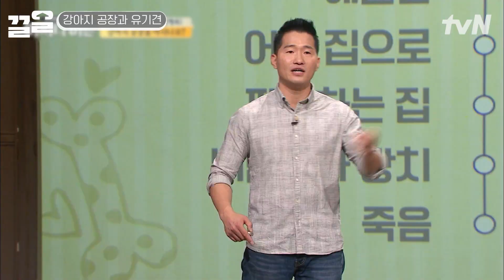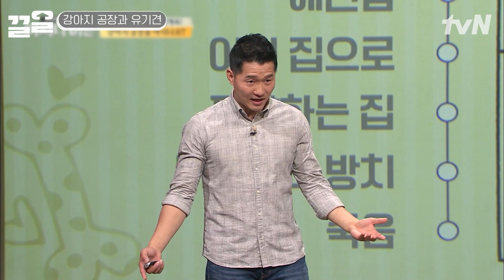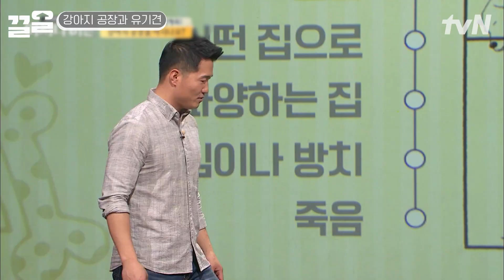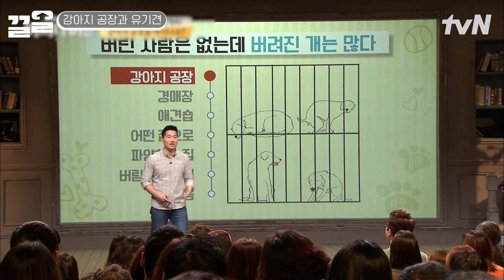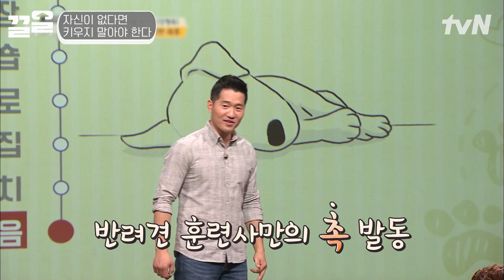강형욱 강연하다 무대 벗어난 사연😢 발등에 올라왔던 강아지 생각에 울컥한 훈련사 | 어쩌다어른